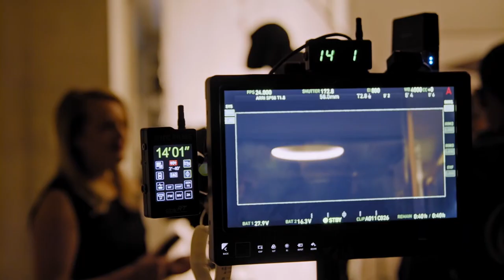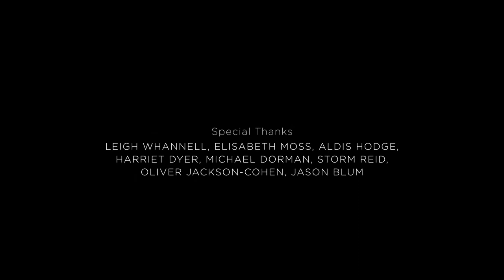The Making of The Invisible Man (2020)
Timeless Terror: 0:00
The Players: 2:56
Moss Manifested: 8:15
Director's Journey with Leigh Whannell: 12:05